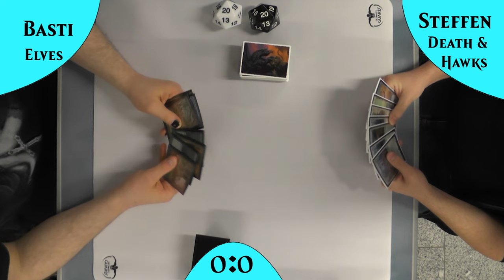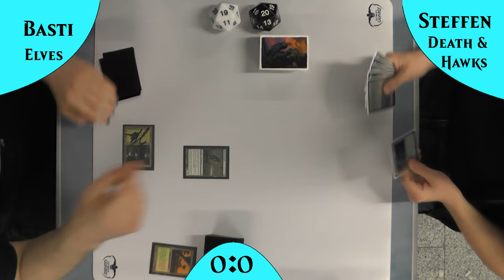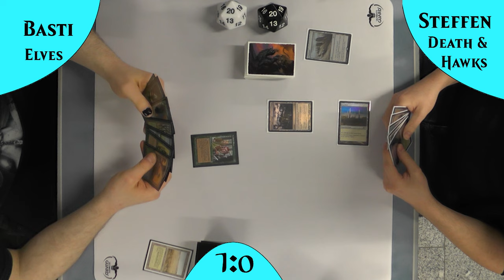Elves VS Death and Hakws [Gameplay] (Legacy)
Heute treten die kleinen grünen Elfen gegen die kleinen Greifvögel an.
Hierbei ist traditionell Elves im Vorteil, da Death and Hawks eine Abwandlung von Death and Taxes ist und dieses Match Up eins der schlechtesten für DnT ist.
Die Frage ist jedoch ob die Aggressivere Hawks Variante besser ist und vielleicht in diesem Gameplay zeigen kann was in ihr steckt.

Intro